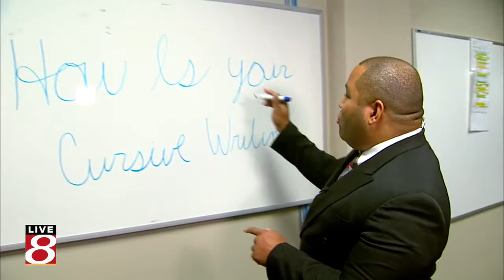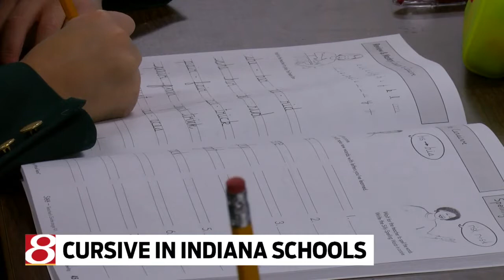Cursive in Indiana schools